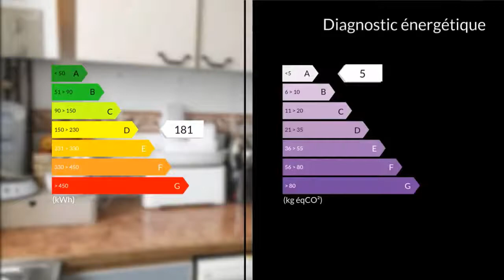A vendre - Appartement - Villemomble (93250) - 3 pièces - 43m²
Je vous propose à 5 minutes de la gare RER E Le Raincy .Dans une petite copropriété entretenue de 1930 , ce charmant appartement 3 pièces de 43 m² traversant comprenant une cuisine aménagée indépendante, un séjour , un dressing , 2 chambres, une salle d'eau. une cave. Proche écoles, transports, commerces. Mme Christel FERBUS 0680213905 / 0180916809poste9709 Agent commercial indépendant du réseau national clairimmo Maxihome N° RSAC : 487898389 FCI - Ville du greffe : RSAC BOBIGNY